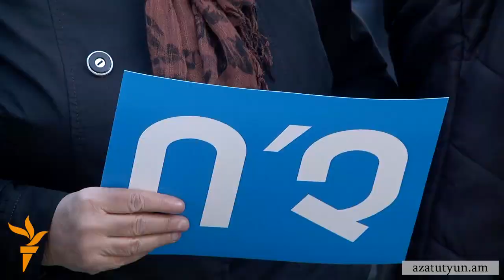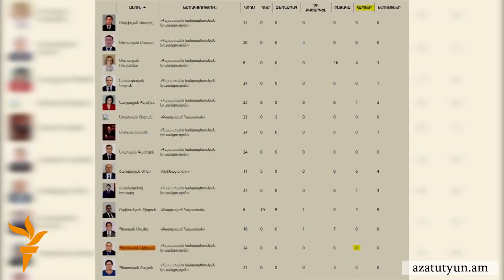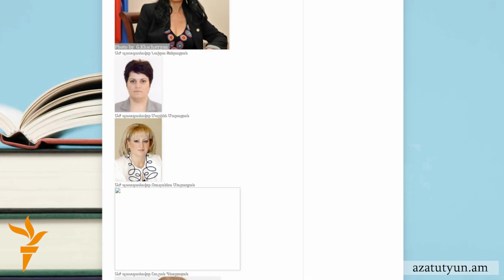2015-ին ամենաշատը աչքի ընկած պատգամավորների տասնյակը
2015 թվականը հագեցած տարի էր Ազգային ժողովում։  131 պատգամավորներից շատերն են ելույթներ ունեցել, հայտարարություններ արել, հարցեր տվել, սակայն նախորդ տարվա ընթացքում տասը պատգամավորներ առանձնացան իրեն վառ ներկայությամբ կամ բացակայությամբ, էմոցիոնալ ելույթներով կամ լռությամբ, սուր հարցերով և յուրօրինակ պատասխաններով։